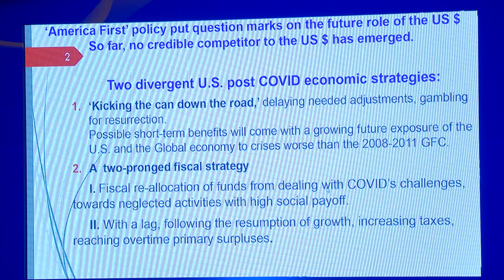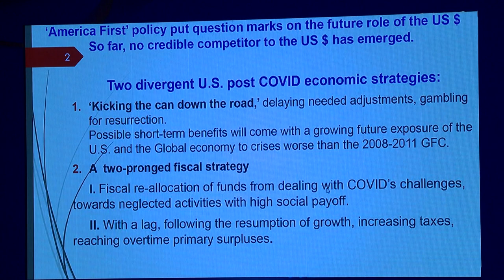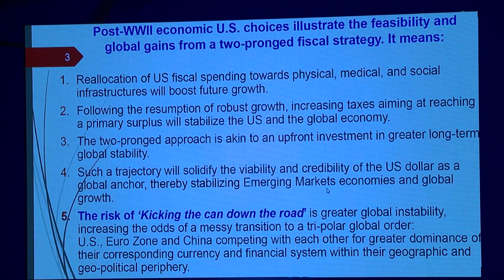[GLOBAL LEADERS FORUM 2020] Session3-조슈아 아이젠만(Joshua Aizenman)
[GLOBAL LEADERS FORUM 2020] Session3-조슈아 아이젠만(Joshua Aizenman) 美 서던캘리포니아대 경제학 학과장